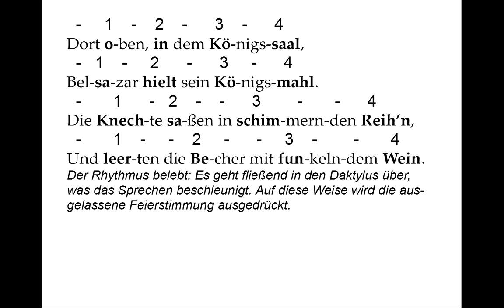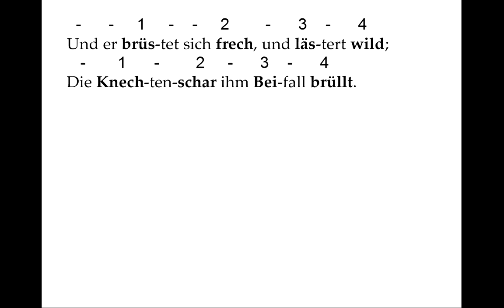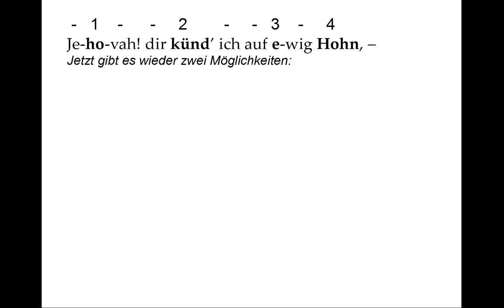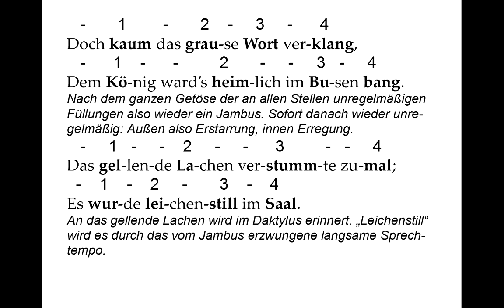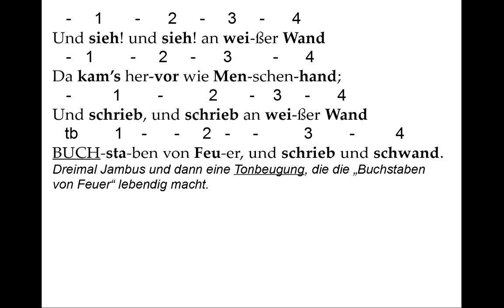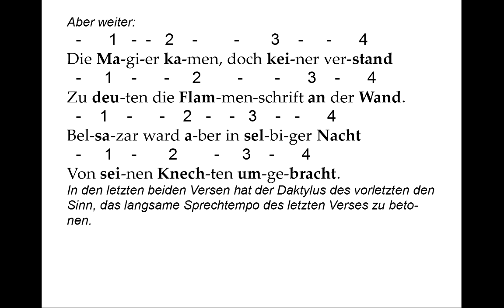Heinrich Heine: "Belsazar" rhythmisch mit metrischer Analyse (Rap in slow motion)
Nicht, weil es in dieser Art besonders schön wäre, sondern weil es Gefühl für Metrum entwickelt.